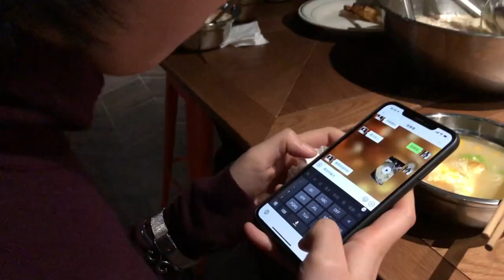上海平頭哥酒吧工作花絮#1